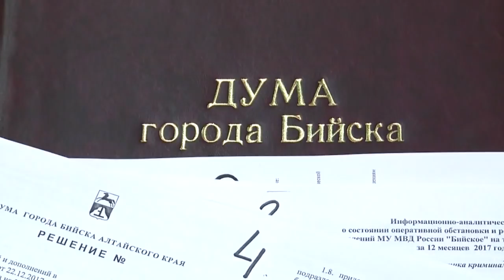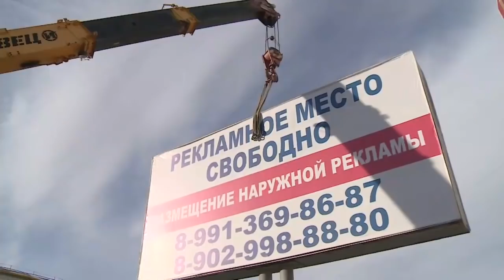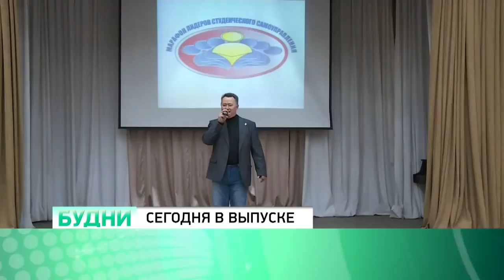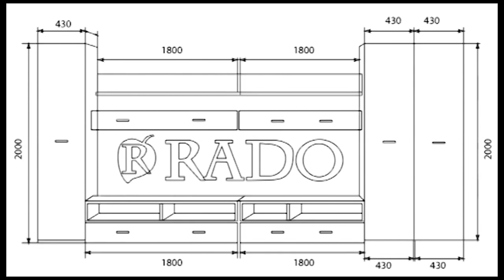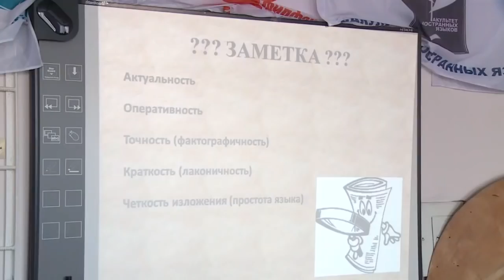"Будни" (новости, 15.11.18г., Бийское телевидение)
🌍 Анонс выпуска:

Лучше, чем было, но ожидали большего. Бийчане остались недовольны результатом реконструкции Больничного взвоза.
Журналистика, SMM-технологии и репортажное фото. В Бийске начал работу марафон лидеров студенческого самоуправления.
Сдать экспресс-анализ и задать вопрос напрямую специалисту. В Бийске состоялась конференция, посвящённая Всемирному дню борьбы с диабетом.